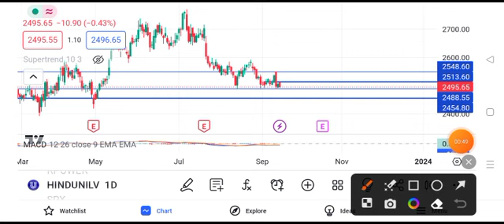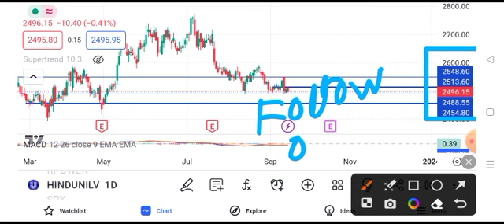Hindustan Unilever share news | Hindustan Unilever share news today